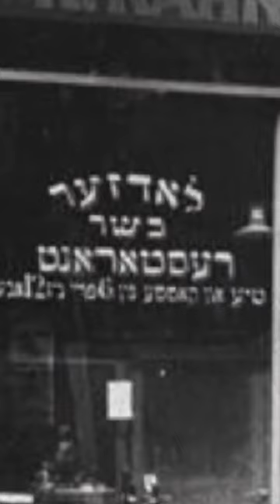Salt Beef Beigel on Brick Lane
In this short, Jessica, a guide with Free Tours by Foot London, showcases one of her favourite stops on our East London Food Tour!

If you enjoyed this London tour, then please consider leaving Sinead a Tip